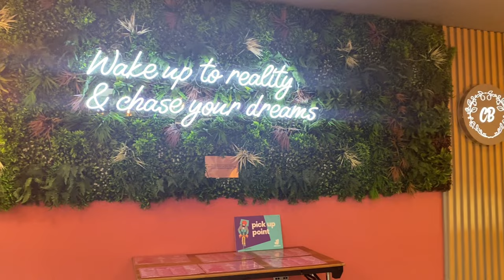CIAO BELLA DESSERTS MUKBANG!! | SELLY OAK! + chit chat & eat with us!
Address:
571 Bristol Rd, Selly Oak, Birmingham B29 6AF

OUR ORDER:
- Strawberry Daydream Waffle
- Biscoffy Bite Waffle
- Malteser and Flake Fusion Milkshake
- Oreo Infused Cookie dough
- Salted Caramel Gelato
- Oreo Gelato

INTRO CREDIT & BANNER: @ janaivisuals (instagram)

Frequently asked questions:

What are your full names?
 -Jessie and Jessica
Age?
 -19
Ethnicity?
 -Ghanaian
University & course?
- University of Birmingham & Sport Exercise and Health Sciences